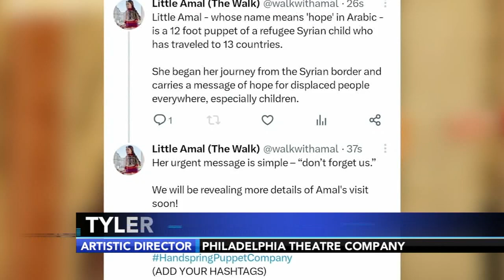12 foot puppet trekking across U.S. to call attention to Syrian refugee crisis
Philadelphia is Little Amal's fifth stop along her 6,000 mile journey across the U.S., visiting almost three dozen cities.